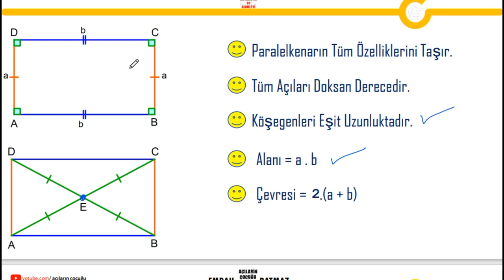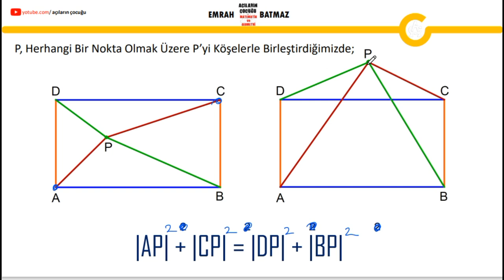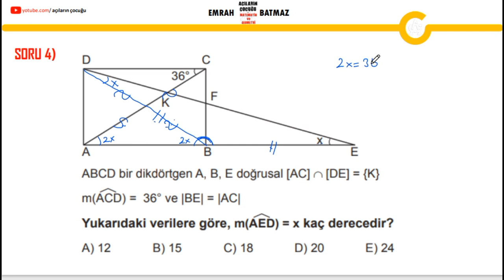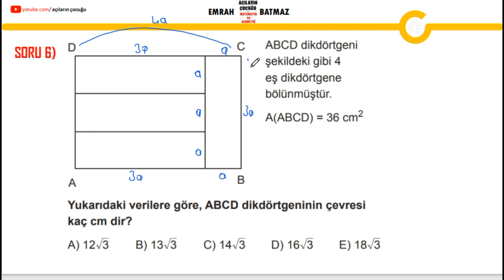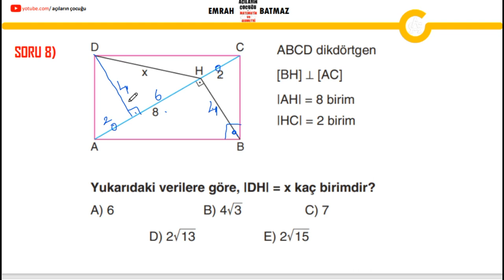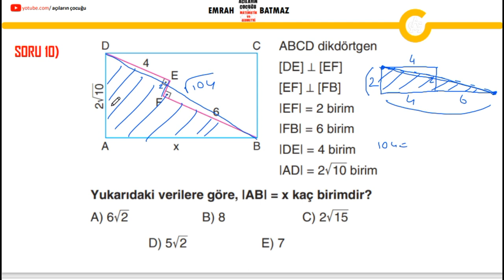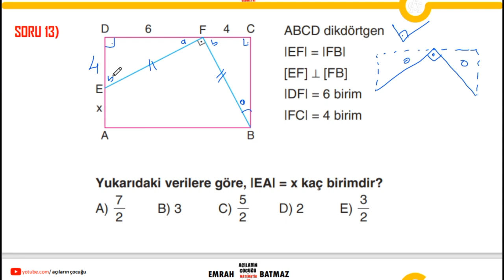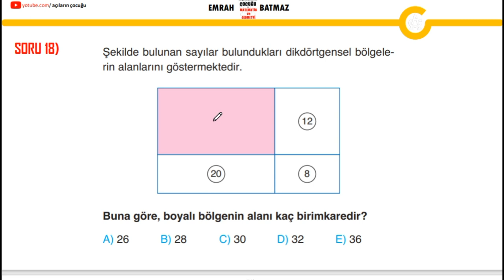DİKDÖRTGEN 1. BÖLÜM | 2024 geometri konu anlatımı | açıların çocuğu | pdf | yeni nesil sorular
dikdörtgen,
dikdörtgen soru çözümü,
dikdörtgen konu anlatımı,
dikdörtgen alanı hesaplama,
dikdörtgen alan ve çevre hesaplama,
dikdörtgen alanı,
dikdörtgen alanı nasıl bulunur,
dikdörtgen alan hesaplama,
dikdörtgen yeni nesil sorular,
dikdörtgen konu anlatımı,
dikdörtgen kpss,
dikdörtgen dgs,
dikdörtgen tyt,
dikdörtgen yks,